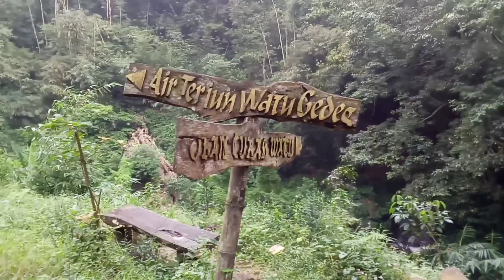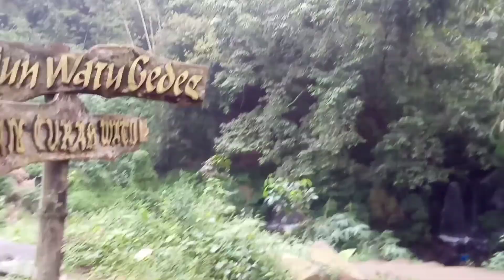Jalan-jalan ke "Puthuk Panggang Welut"